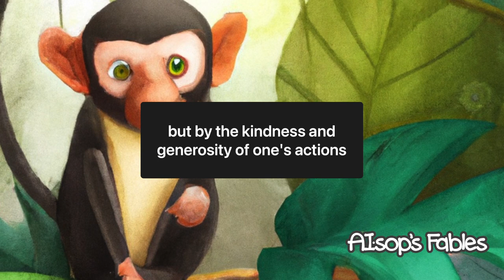Curt the Judgy Capuchin - AI Fable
*Welcome to Aisop's Fables!* This story was written, illustrated, and narrated 100% by AI.

ChatGPT was given the prompt, _*"Write a fable about a Capuchin Monkey who is very judgy towards Howler Monkeys.”*_ DALL-E was used to generate illustrations based on the script. WellSaid Labs was used to generate narration from the copy ChatGPT wrote. Leiapix was used to animate the title screen from one of the still illustrations.

Write a fable about a Capuchin Monkey who is very judgy towards Howler Monkeys

*Script*
Once upon a time, in a dense jungle, there lived a Capuchin monkey named Curt. He was known for his impeccable grooming, and sense of style. Curt took great pride in being well-mannered and refined, and he looked down on other monkeys who didn't share his values.

One day, Curt came across a group of howler monkeys, who were playing and making loud noises in the trees. Curt was taken aback by their size and volume, and he felt repulsed by their unrefined behavior. He sneered at them, thinking that they were not sophisticated enough to appreciate the finer things in life.

Over time, Curt became increasingly judgmental of the howler monkeys. He would criticize them for their loud calls, their rough manners, and their lack of decorum. Curt thought that he was superior to them in every way and looked down upon them with disdain.

One day, while Curt was swinging through the trees, he fell and got his tail stuck in a branch. He tried to free himself, but to no avail. Curt was stuck, and he couldn't move.

As the hours passed, Curt grew increasingly anxious and scared. He started to call for help, but his cries were weak and barely audible. It was then that he heard a loud howler monkey call in the distance. At first, Curt was annoyed by the noise, but then he realized that the howler monkey's loud call was the only way to attract attention. So he yelled for help as loud as he could.

Soon, a group of monkeys arrived and helped Curt free his tail from the branch. Curt was grateful for their help, and he realized that he had been wrong to judge them based on their loud calls and unrefined behavior.

*Moral*
True character is not defined by one's manners or style, but by the kindness and generosity of one's actions. We should avoid judging others based on their appearance or behavior and instead focus on their inner qualities.

_Aesop's Fables are a collection of moral tales credited to the ancient Greek storyteller Aesop. The origins of these stories are uncertain, but it's believed they have been passed down orally for centuries before being written down. The fables often feature animals as main characters and convey lessons about human behavior and ethics. They became popular throughout the ancient world and have been translated and retold in many cultures throughout history, influencing literature, art, and popular culture. Using AI to carry the torch seems like an appropriate evolution of storytelling._

*Legal Attribution*

Aisop's Fables generated this text with the help of ChatGPT, OpenAl's large-scale language-generation model. Upon generating draft language, the author reviewed and approved the language to their own liking and takes ultimate responsibility for the content of this video.